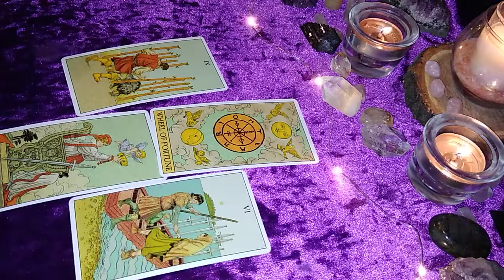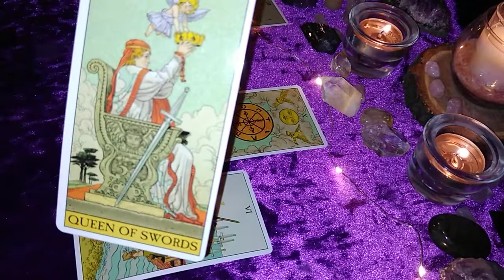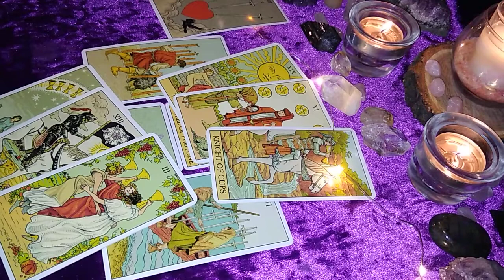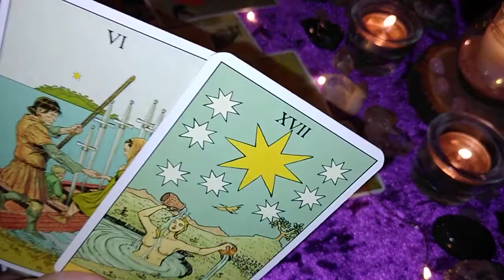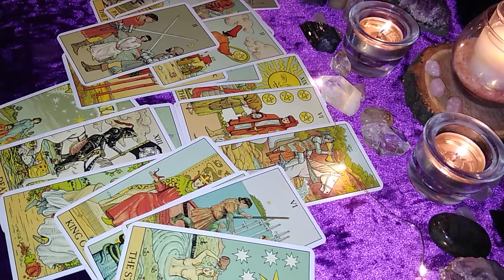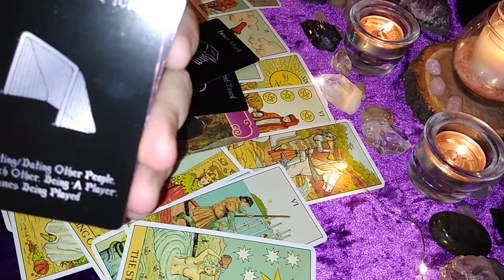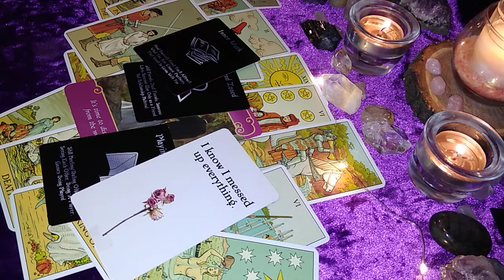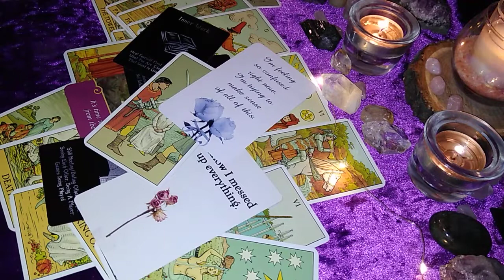♈Aries: LOOKING FOR A SIGN! You Get The Justice/Clarity You've Been WAITING For!♈| Weekly Reading